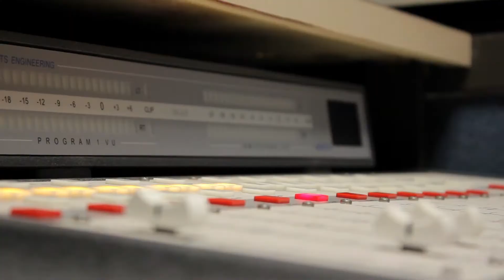Meet Our Advisors -- Johanna Styne & Rich Sullivan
Meet our dynamic duo, Johanna Styne and Rich Sullivan. Together Johanna and Rich form an expert team of experienced advisors, ready to help you swiftly navigate through the process of selling or buying a home.

Looking to get in touch?